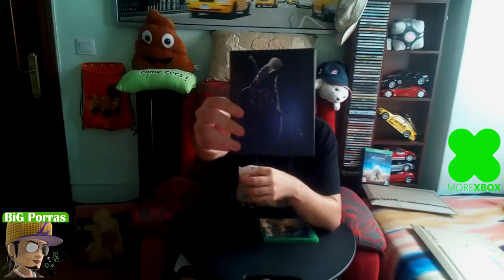Unboxing Assassin's Creed Origins Deluxe Edition [BiG Porras]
BiG unboxes the NEW Assassin's Creed Origins Deluxe Edition!
BiG faz unboxing do NOVO Assassin's Creed Origins Edição Deluxe!
¡BiG hace un unboxing del nuevo Assassin's Creed Edición Deluxe!